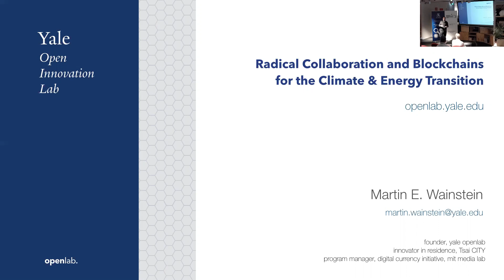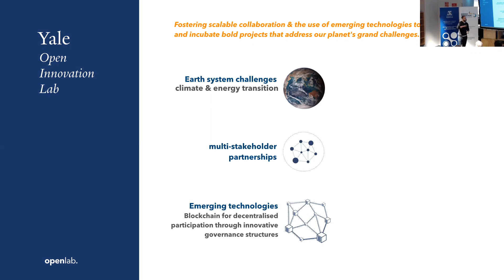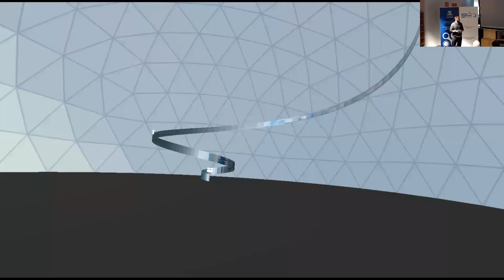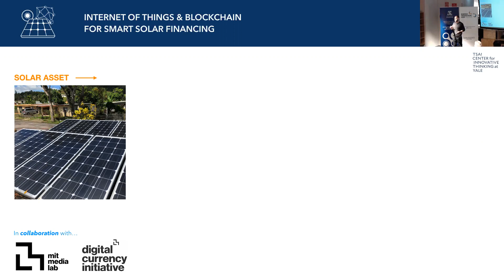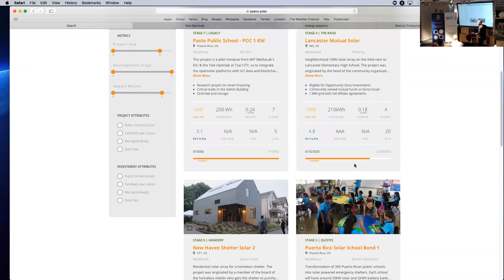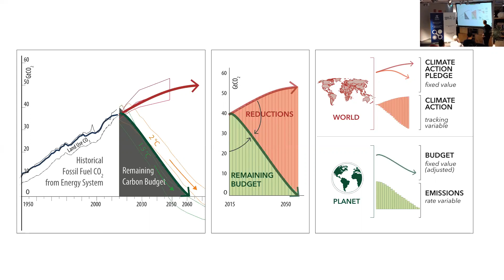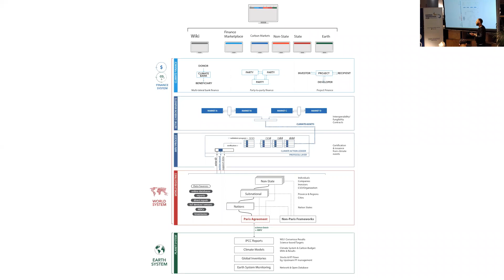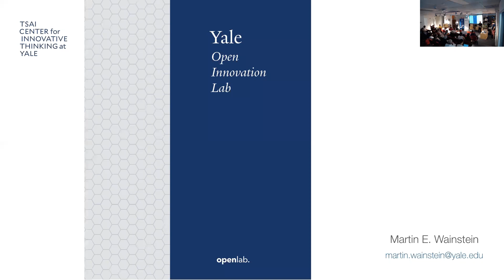Radical collaboration and blockchains for the climate and energy transition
Dr Martin Wainstein, 16 Apr 2019.

Martin Wainstein is a proud PhD graduate from the Climate & Energy College. In this seminar, he will share the work done over the last year, in founding and leading the Yale Open Innovation Lab (openlab) at the Tsai Center for Innovative Thinking at Yale. The openlab produces and incubates open source projects that leverage emerging technologies and hold disruptive potential to help address planetary challenges. Particularly, Martin will share three incubated projects while discussing the overall merits and limitations of blockchain technologies in the climate and energy sector.

The three openlab projects he will share are: 1) OpenSolar, a peer-to-peer energy finance platform built on the Stellar blockchain that uses internet-connected sensors (IoT) and smart contracts for dis intermediation and contractual automation; a  project he leads in collaboration with the MIT Media Lab that was inspired by the demise of the Puerto Rican electrical grid after the Irma and Maria hurricanes of 2017. 2) The EnergyAcademy, a virtual reality educational platform that explores the use of immersive technology to awaken meta connections in users through cross-scale navigations; for example in a journey following a photon from the sun to the thylakoid membrane of plant cells. And, 3) B-CAT (Blockchain for Climate Action Tracking), a proposal to collaboratively build an open platform to host global state and non-state climate registries; leveraging IoT & blockchain smart contracts for measuring, reporting and verifying (MRV) climate actions responding to the registries.